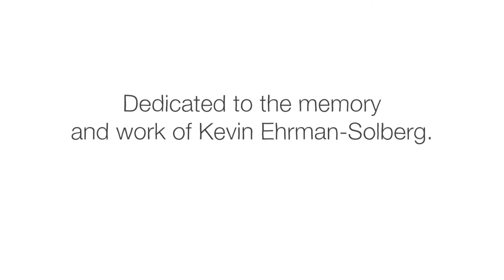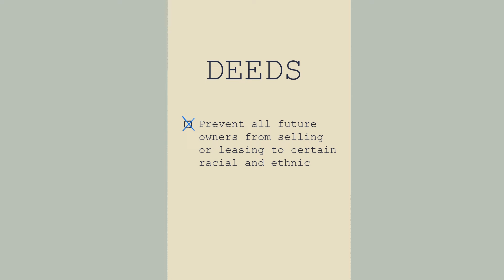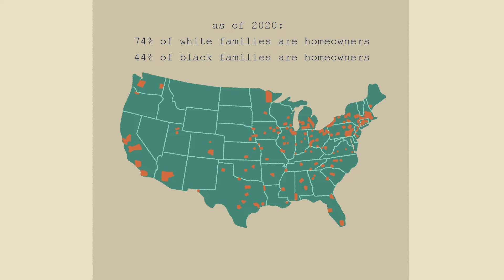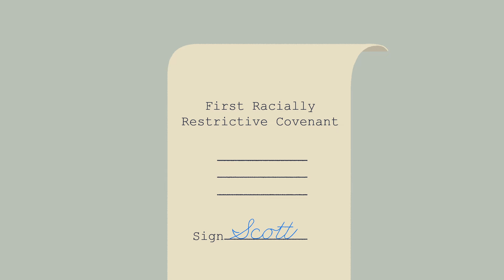Why are US cities still so segregated? - Kevin Ehrman-Solberg and Kirsten Delegard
Discover the dark history of the American suburbs, and how practices like racial covenants restricted access to home ownership for people of color.

Beginning in the 1800s, people began writing clauses into property deeds that were meant to prevent all future owners from selling or leasing to certain racial groups, especially Black people. These racial covenants spread like wildfire throughout the US, making cities more segregated and the suburbs more restricted. Kevin Ehrman-Solberg and Kirsten Delegard explore the legacy of these practices.

Lesson by Kevin Ehrman-Solberg and Kirsten Delegard, directed by Sofia Pashaei.

Thank you so much to our patrons for your support! Without you this video would not be possible!